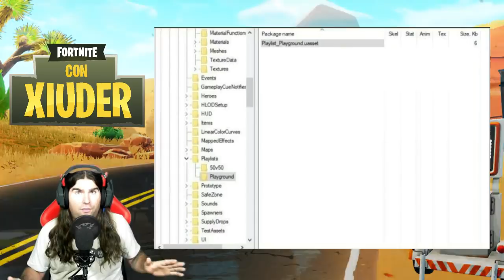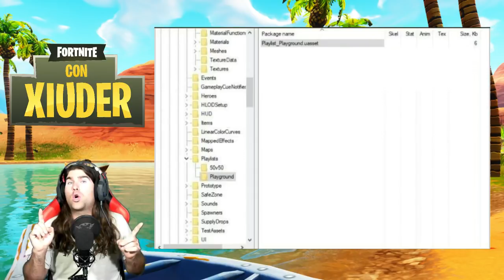PARCO GIOCHI FORTNITE!!! ECCO COME SARA'!!! *SVELATO* COMPLEANNO FORTNITE!!!